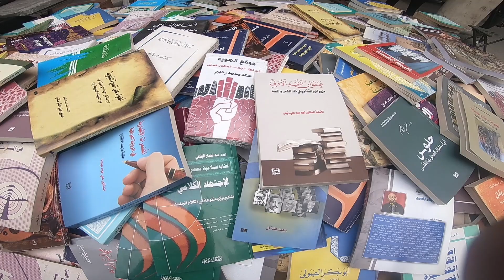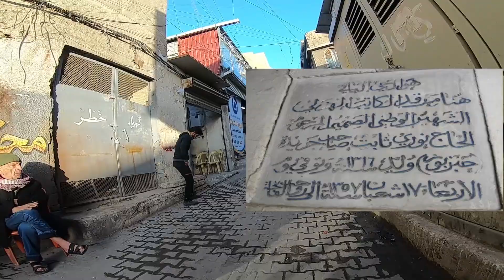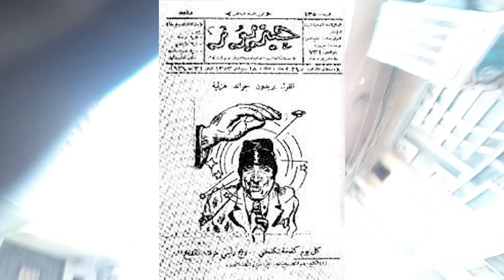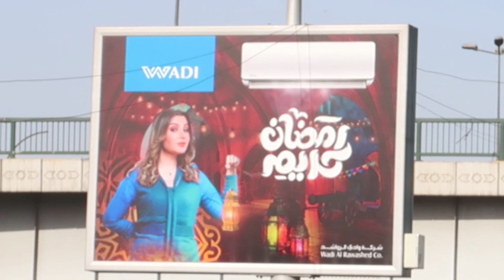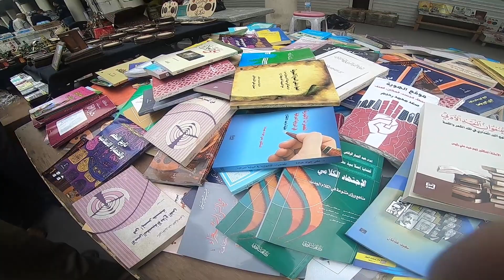Nouri Thabet- The Love That Kills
Moafaq Mohamed
Contemplations from Bagdad's Gate